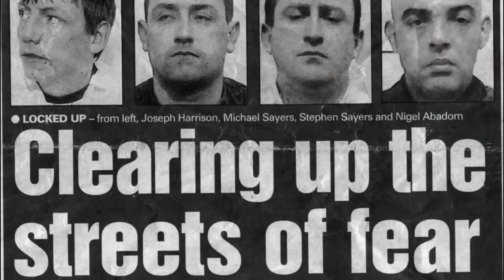Keith Hunter Jesperson aka ‘The Happy Face Killer’ Serial Killer: Christopher Berry-Dee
Christopher on Amazon UK

Christopher on Amazon USA